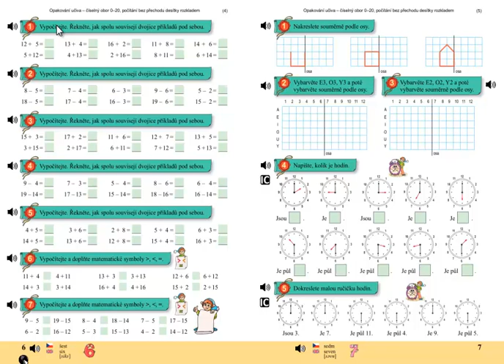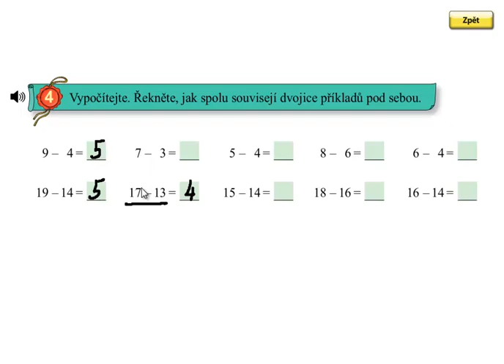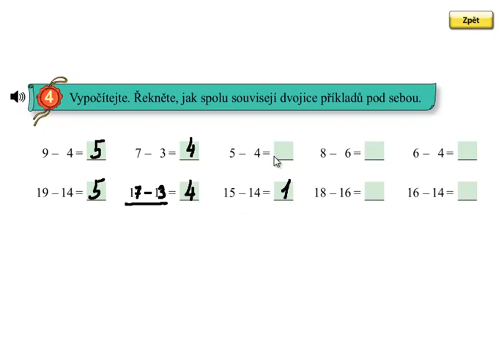Matýskova matematika 4.díl, strana 6, cvičení 4